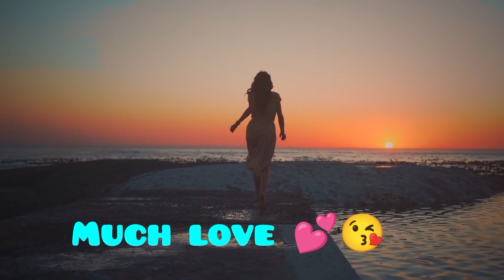MADAM GLORIA - 1&2(NEW TRENDING NOLLYWOOD NIGERIAN #2024)SARIAN MARTINS, ENOCK DARKO, KOFI ADJORLOLO